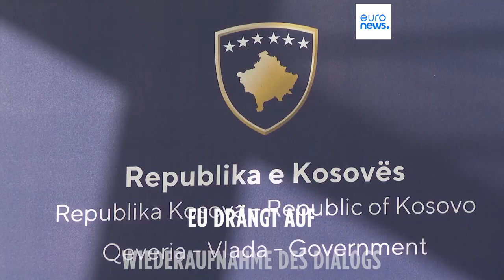Neuer Anlauf: EU drängt auf Wiederaufnahme des Dialogs zwischen Kosovo und Serbien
Der EU-Gesandte Miroslav Lajcak und sein US-amerikanischer Kollege Gabriel Escobar trafen sich mit Vertretern aus Deutschland, Frankreich und Italien und dem kosovarischen Regierungschef Albin Kurti in Pristina und wurden anschließend in Belgrad erwartet.